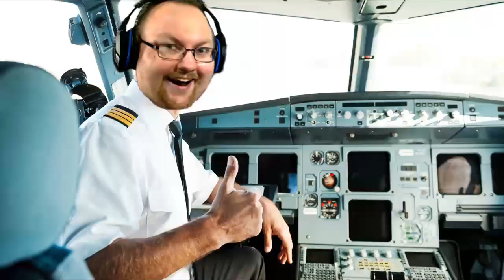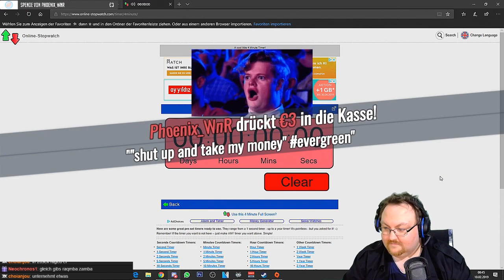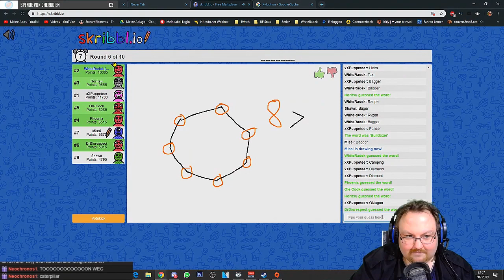[Twitch 04] Best of FEBRUAR 2019 | by Phoenix